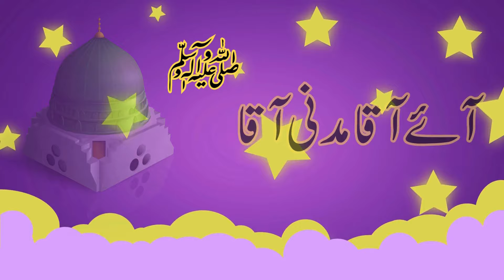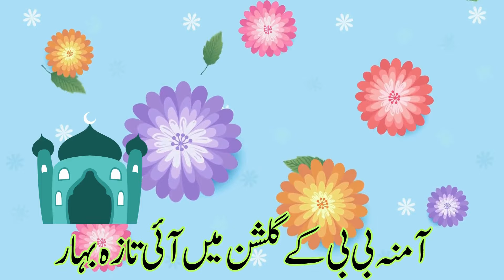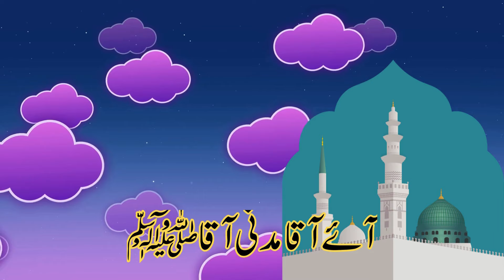Aye Aaqa Madni Aaqa | Aaye Aaqa | new rabi ul awal naat 2024 |special naat2024@SunshineStories4Kids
poems allah hoo allah hoo#
allahu allahu allahu allah hu allah#chidiya boli chu chu chu

Discover a world of wisdom and wonder at Sunshine Stories for Kids! 🌟 Dive into captivating tales that teach, inspire, and entertain. From moral lessons to Islamic teachings, each story is a journey of discovery. Join the Sunshine Stories for Kids family and let's make learning an adventure! 📚✨

naat2024,nasheed,kids
rabi ul awal ka chand 2024
rabi ul awal special naat
rabi ul awal ki naat
rabi ul awal naat owais qadri
rabi ul awal new naat 2024
rabi ul awal ka chand 2024 news
rabi ul awal kids
rabi ul awal kids naat